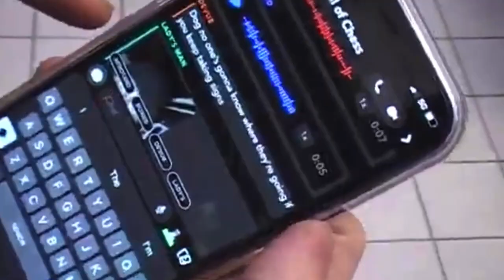CJ takes a break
Marlon Craft - World Champ